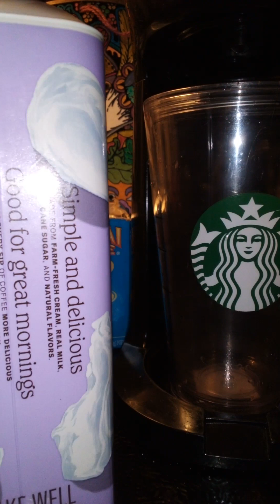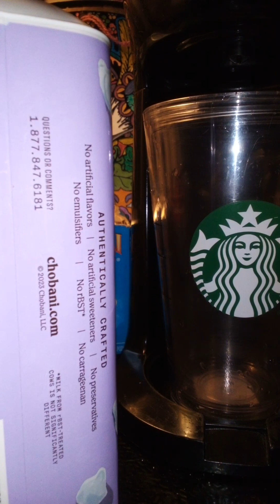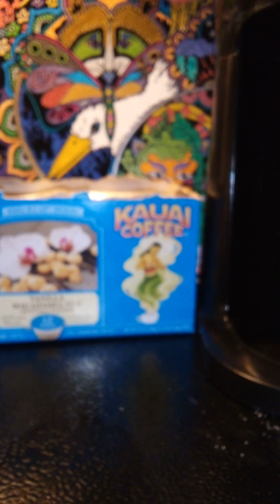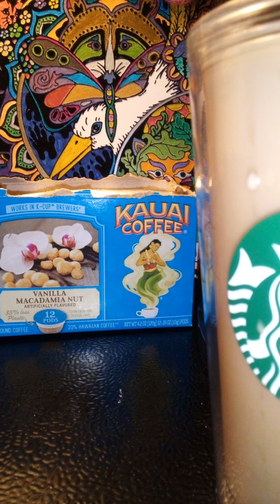Time For Our Daily Bread 📖❤️ My Storage Ran Out 💁🏾‍♀️😂